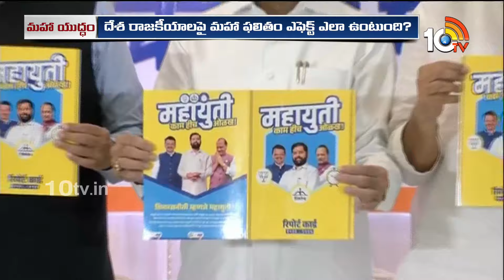Special Focus On Maharashtra Politics | ఆరు పార్టీలు, రెండు కూటములుగా మరాఠా పోరాటం | 10TV Digital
10tv News Channel Owned by Spoorthi Communications Private Limited. 10Tv is one of the leading News channels which delivers National and International And Regional News Streaming 24/7.10Tv has its wings spread all over the world to deliver the trustful news. Channel Dedicated to GeneralNews, LiveReports, Breaking News, Sports News, Weather News, Entertainments, BusinessUpdates, Big Debates, Exclusive Interviews etc.